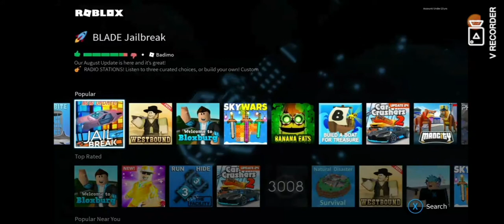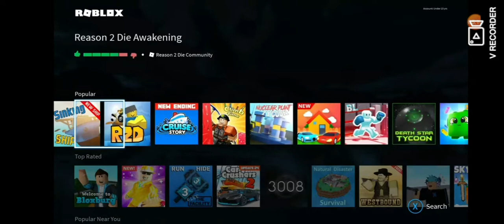Roblox Giant Survival episode 1